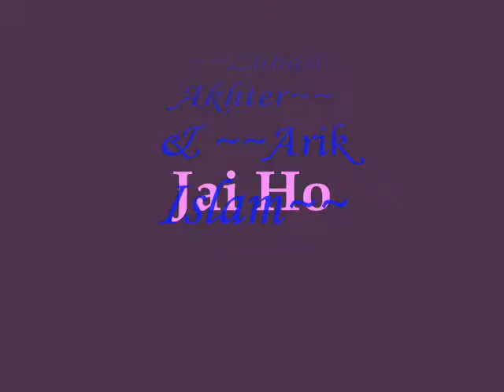~~Jai Ho!!~~-[LJS Grand Re-Union]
Jai Ho U r my desti